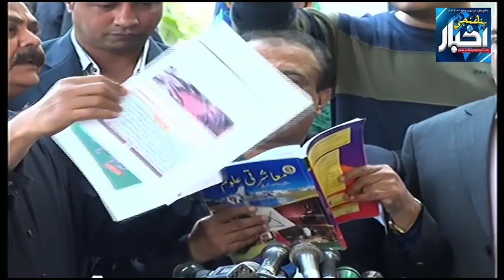Press Confrence Parlimani Leader MQM Kunwar Naveed Jamil Live 30-jan-2020 Sindh Assembly Karachi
Alim Adil PTI Press Conference Sindh Assembly Live - Pahenji Akhbar Digital